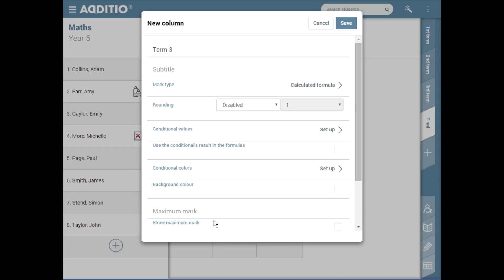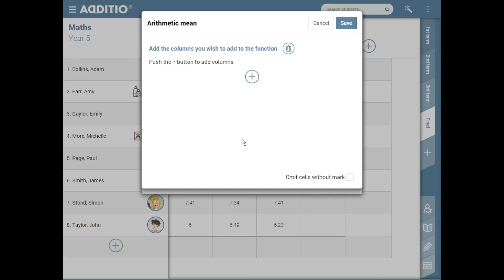Summary tab with final marks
Explore how to do a summary tab with final marks. With the powerful formula generator you can introduce the marks of the different terms and automatically calculate at your convenience.